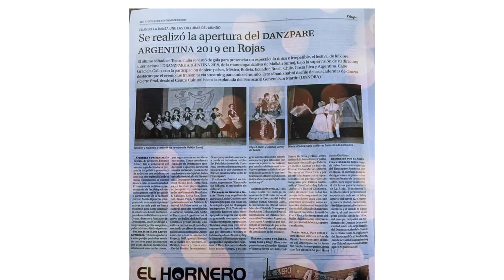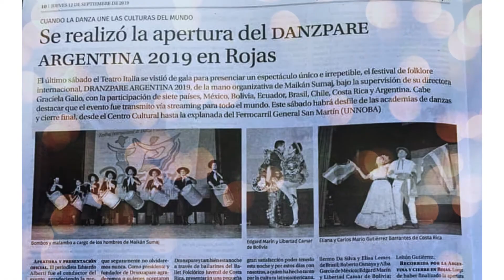HOMENAJE PRIMERA BAILARINA Y FUNDADORA DEL B F I C R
Homenaje a la primera bailarina y fundadora del Ballet Folklórico Infantil y Pre Juvenil de Costa Rica.
Direccion General: Hans Leiton Gutierrez
Produccion: Folk International Group.